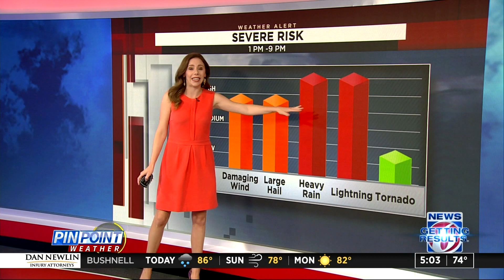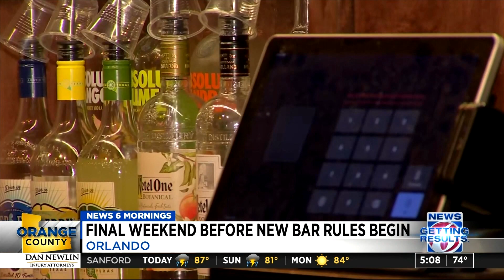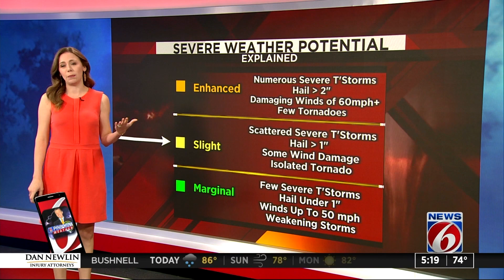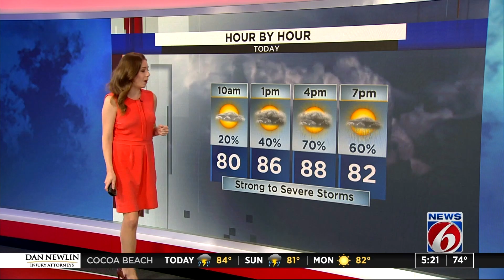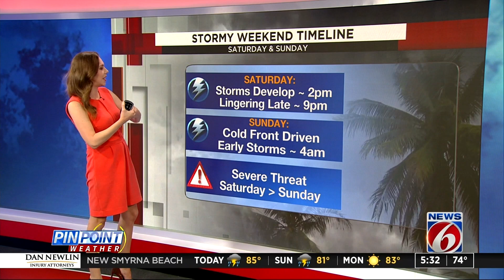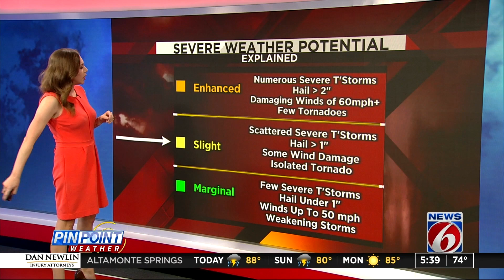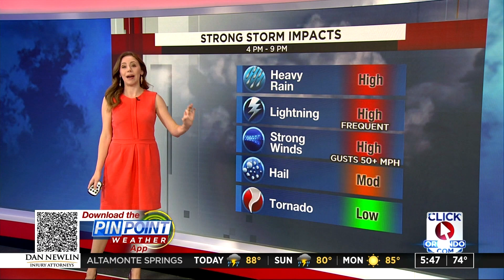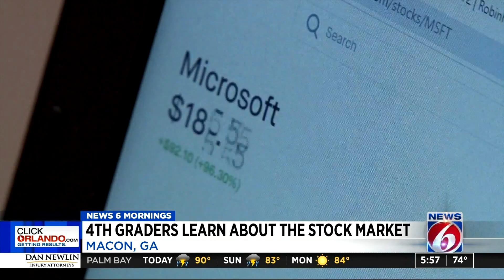WKMG-TV - News 6 at 5AM - Montage - 4/29/2023